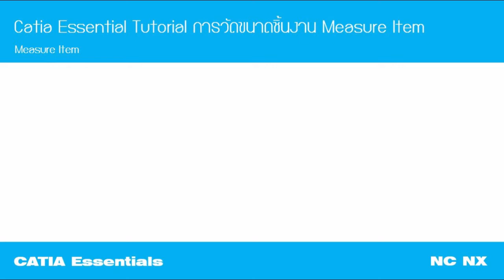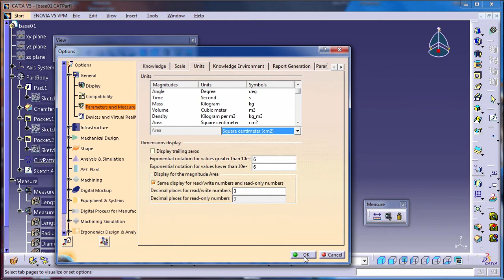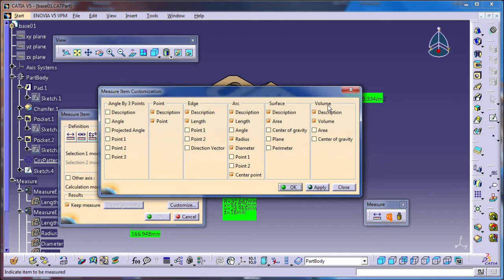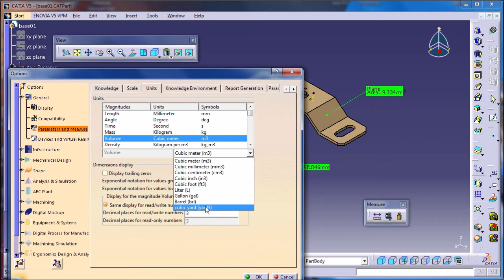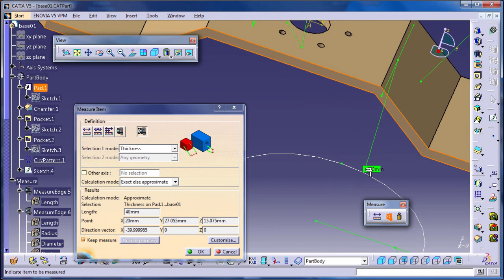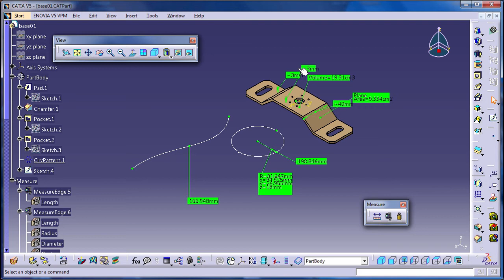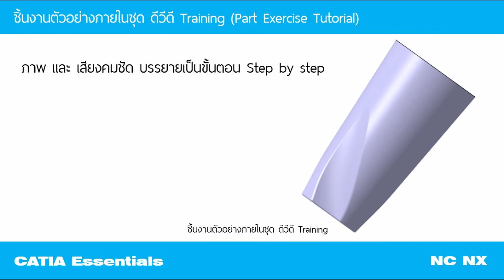Catia Tutorial การใช้งานคำสั่ง Measure item ในการวัดชิ้นงาน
สื่อการสอนชุด Catia Solid Modelling
ภาพและเสียงชัดเจน ภายในชุด ดีวีดี ประกอบไปด้วย วิดีโอสอนการใช้งาน พร้อมไฟล์แบบฝึกหัดในแต่ละบทเรียน อธิบายเป็นขั้นตอนตั้งแต่การใช้งานโปรแกรมเบื้องต้น ไปจนถึงการใช้งานคำสั่งต่าง ๆ ภายในโปรแกรมอย่างละเอียด  เหมาะสำหรับผุ้เริ่มต้นไปจนถึงระดับ Advance สามารถใช้งานร่วมกับได้ กับ Catia V5R16-V5R21 ไปจนถึง Catia V6

ขายเป็นชุด ชุดละ 2500 บาท รวมค่าจัดส่งเเบบ EMS
DVD 3 แผ่น พร้อมไฟล์เเบบฝึกหัดประกอบคลิปวิดีโอ เเละ PowerPoint บรรยายการใช้งานคำสั่งภายต่าง ๆ  สามารถนำไปใช้ฝึกใช้งานได้ทันที
เนื้อหาวิดีโอ ประมาณ 30 ชั่วโมงครับ

เนื้อหาภายในชุด Solid Modelling จะเป็นเนื้อหาพื้นฐาณของการใช้ Catia เพื่อทำการวาดชิ้นงานด้วยคำสั่ง Solid ทั้งหมด โดยเนื้อหาประกอบด้วย
1.การใช้งานโปรแกรมเบื้องต้น
2.คำสั่งในการเขียนเส้น Sketch และการกำหนดความสำพันธ์ของเส้น Sketch ด้วย Constrain และการใช้งานคำสั่งช่วยต่าง ๆ ในการเขียนเส้น Sketch เช่น Relimitations , Transformation และ 3DGeometry
3.การใช้งานคำสั่งในส่วนของ Solid โดยจะบรรยายเป็นส่วน ๆ ทีละคำสั่งโดยแบ่งเป็นกลุ่ม ดังนี้
3.1 Sketch Base Feature  ทั้งหมด Pad, Pocket, Draft Fillet Pad , Draft Fillet Pocket ,Shaft ,Groove ,Hole,  Slot, Stiffener ,Multi Section Solid Remove Multi section Solid ,Multipath ,Multi Pocket ,
                                     และ Solid Combine
3.3 Surface Base Feature  ได้แก่ Thickness
Transformation Feature    ได้แก่ Translation ,Rotation ,Symmetry , Mirror ,Rectangular Pattern, Circular Pattern ,Scaling ,Affinity

แต่ละบทเรียนบรรยายการใช้งานพร้อมเทคนิควิธีการในการใช้งานแต่ละคำสั่ง
พร้อมตัวอย่างการเขียนชิ้นงานด้วยโปรเกรม Catia  บรรยายแบบ Step by Step เนื้อหาทำขึ้นเอง เหมาะสำหรับผู้ใช้งานตั้งแต่ระดับเริ่มต้นไปถึงระดับสูง
ติดตามคลิปวิดีโอ Tutorial ใหม่ ๆ ก่อนใครได้ที่ Facebook Fan page : ISORA